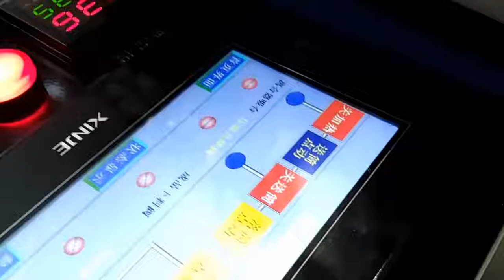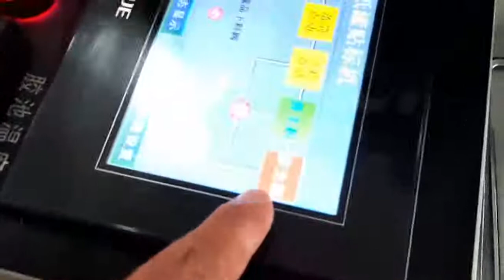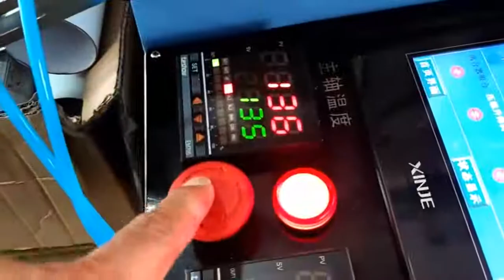Paper tube labeling machine, paper can labeling machine, paper tube labeling machine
Ask more info & offer
Michael Wu
Guangzhou Camry Intelligent Technology Co., Ltd.

Factory direct sales
Paper can production line:
Pipe reeling machine, pipe cutting machine (cutting machine), labeling machine, crimping machine, flanging machine (flaring machine), sealing machine, glue dispenser,

This machine is applicable to labeling of round bottles and cans in such industries as food, drink, biochemistry, medicine, pesticide and tea packaging etc. It is suitable for glass bottles, metal bottles, plastic bottles and paper cans, which can be labeled with paper labels or film-covered paper labels.